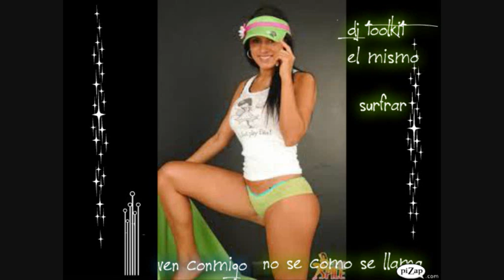Reggaeton mix 2011 - Dj Surfrar.wmv